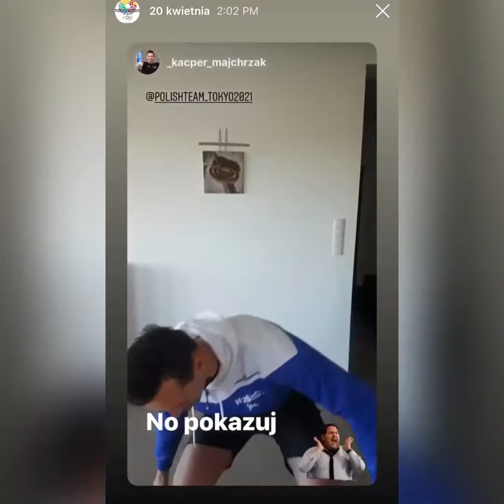trening 26 Kacper Majchrzak vs @pani_krol_ | wyścig z olimpijczykiem na dystansie 25 m